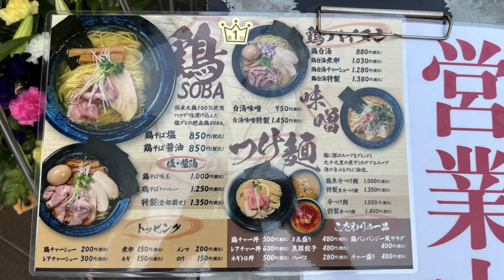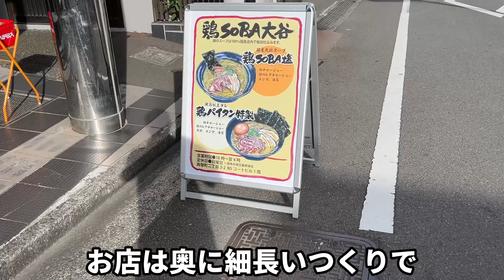鶏SOBA大谷 静岡市 大谷翔平と関係があるラーメン屋？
静岡市葵区両替町の鶏そば大谷
営業は夕方から深夜まで
鶏を中心としたスープのラーメンなどが食べられます
チャーハンは安いのにデカ盛りでした
動画を地図から探す↓

再生リスト

47都道府県のラーメン制覇 静岡県は2,000杯以上、東京でも1200杯以上全体では6千杯以上食べてます